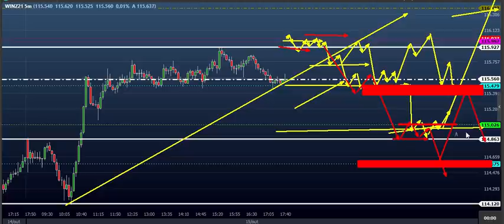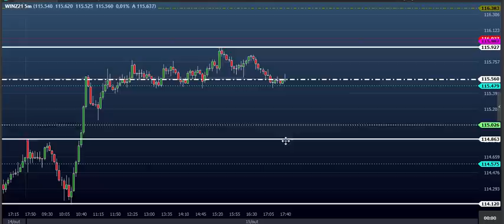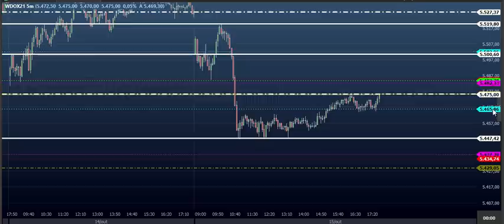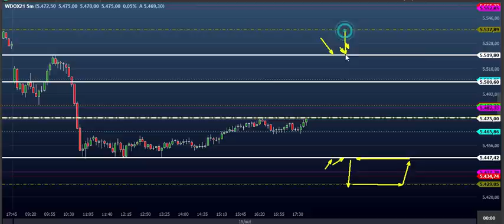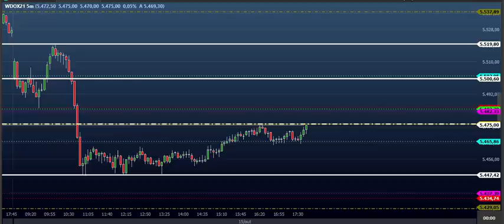FIM DE ANO BOM - ESTUDO DAY TRADE para o Dia 18/10 MINI ÍNDICE e DÓLAR